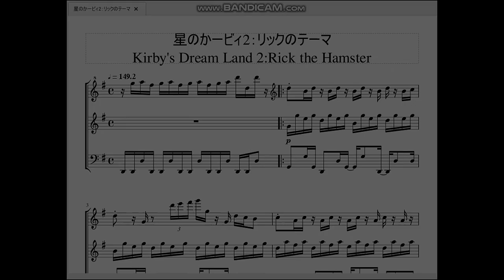星のカービィ2：リックのテーマ Kirby's Dream Land 2：Rick the Hamster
今回は星のカービィ2より、リックのテーマを作らせて頂きました。

　コピー能力によってカービィのプレイングに幅が増えた上に仲間の登場で更に幅が広がると言う素晴らしさ。しかし上手く活用しないと仲間の存在がそのまま足枷になる場合もあるというバランス調整もグッドでした。
　リックは(一応)ハムスターなので曲調もなんだか忙しなく、跳ね回っている感じです。